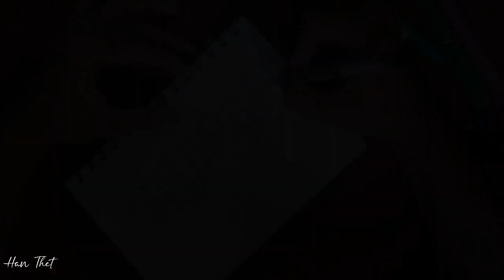ပညာတွေလဲ ရပါတယ် (Hand Lettering & Typography)